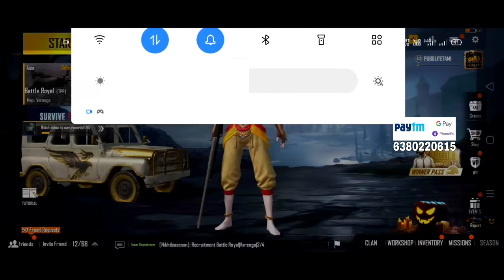PUBG MOBILE LITE BEST SENSITIVITY IN TAMIL||PLTPUBG@pubglitetamizha2417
CONTROL:2FINGAR

VIDEO EDITING APP:KINE MASTER

 MY PUBG GAMEPLAY METHOD:JUST IS A GAME (VILAIYATTA VILAIYATTA VILANDAA POTHUM). LIVE STREAMING KU HELP PANNA MUDICHAVANGA VIDEO LA IRUKKA G-(PAY&PAYTM)=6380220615 KU HELP PANNUGA.